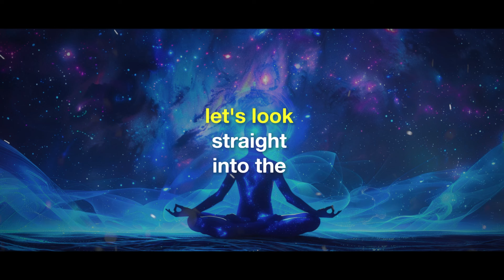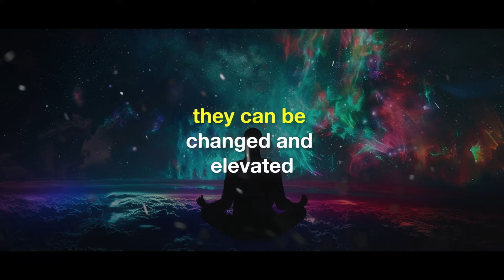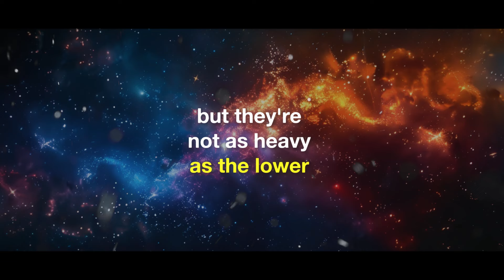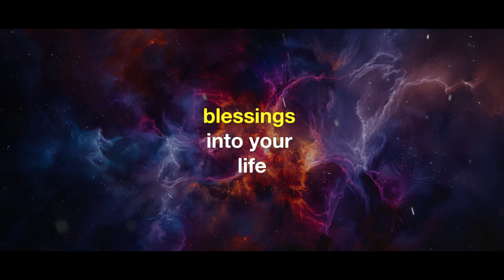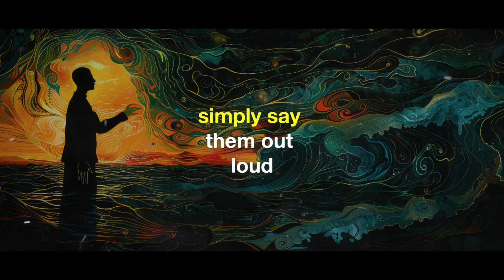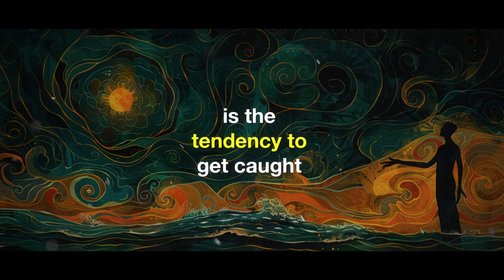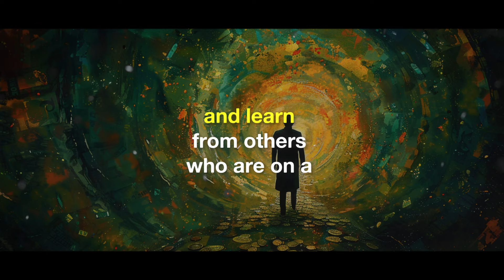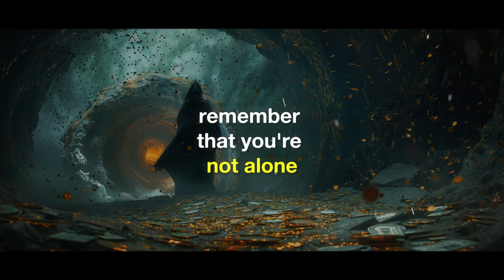The Secret Spiritual Meaning Of ‘Vibrations’ Nobody Tells You About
Welcome to Soul Awakenings, a sanctuary for those seeking to deepen their spiritual journey and awaken their innermost potential. Our channel is dedicated to helping you explore the vast landscapes of the soul and connect with your true self.

Unlock the hidden spiritual significance of vibrations and discover what nobody tells you about! 🌌 In this enlightening video, delve into the esoteric meanings and profound impact that vibrations have on your spiritual journey and overall well-being.

Learn about:
- The foundational principles of vibrational energy and its role in the universe.
- How your personal vibrations influence your physical, emotional, and spiritual health.
- Techniques to raise your vibrational frequency for a more harmonious and fulfilling life.

Explore the unseen world of vibrations and transform your understanding of spiritual energy. Embrace the power of high vibrations to elevate your life!

@Soul Awakenings

1. Unveiling the Hidden Spiritual Meaning of Vibrations
2. Discover the Esoteric Power of Vibrations in Your Life
3. How Vibrations Affect Your Spiritual and Physical Well-Being
4. Elevate Your Life by Understanding Vibrational Energy
5. The Secret Impact of Vibrations on Your Spiritual Journey

At Soul Awakenings, our mission is to inspire and support you on your path to spiritual enlightenment. We believe in the power of the soul to transcend everyday challenges and lead a life of greater meaning and purpose. We're here to guide you through each step of your spiritual journey, providing tools and insights to help you unlock your full potential.